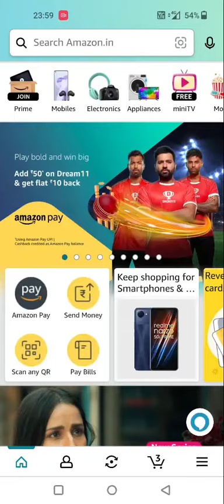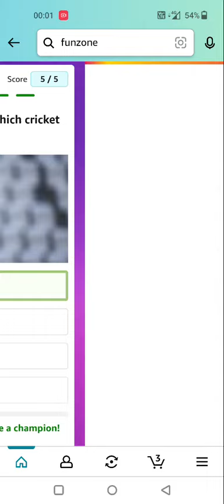Amazon Quiz Today I Amazon Quiz Answer Today